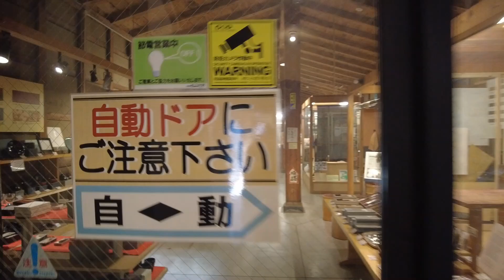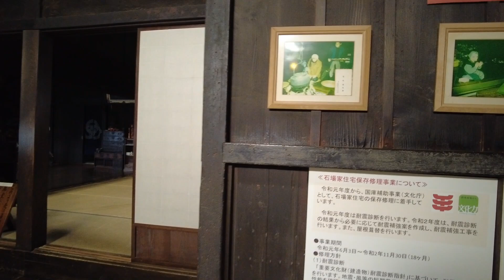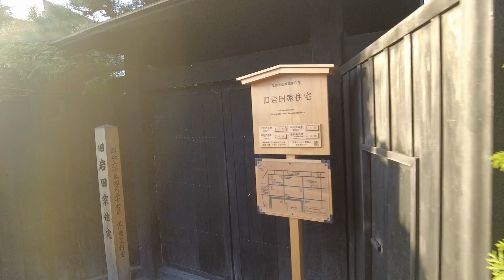Hirosaki | A Castle Town Full of Culture/ 弘前 — 美しい城下町 —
Hirosaki is a historic, cultural city located in Aomori Prefecture. In this video, I visit Neputa Mura to learn about the culture of the city, including the Neputa Festival and the Tsugaru-jamisen, a traditional instrument. Then, I visit its famous castle. The castle grounds are also popular cherry blossoms spots. Lastly, I visit some historic residences in the samurai district. Join me as I explore this beautiful city!/ 青森県にある弘前市。津軽藩ねぷた村に行ってみた。ねぷた祭りだけでなく、弘前文化や津軽三味線の魅力を知ることができます。そして桜の名所でもある弘前城や城下町・武家屋敷を訪れました。さぁ、一緒に美しい街を散歩してみましょう！

0:00 - Neputa Mura - Introduction/ はじめに－ねぷた村—
1:21 - Traditional music/ 祭囃子
1:36 - Neputa Festival floats/ ねぷた
2:16 - Local arts and crafts/ 伝統工芸品
5:14 - Japanese garden/ 日本庭園
6:28 - Hirosaki Castle & Mt. Iwaki/ 弘前城と岩木山
7:54 - Views from Hirosaki Castle/ 弘前城からの眺め
9:27 - Another view of Hirosaki Castle & Mt. Iwaki/ 弘前城からの眺めと岩木山
10:50 - Samurai District - Ishiba Residence/ 武家屋敷— 石場家住宅—
12:17 - Walking in the Samurai District/ 武家屋敷の散策
14:00 - Iwata Residence/ 旧岩田家住宅
14:31 - Farewell message/ ドリューからのメッセージ

I'm on Instagram!
動画には映っていない写真を載せています。アカウント名は「discover_japan_with_drew」だよ。

I'm also on Twitter! Follow me @DrewDiscover
そして、Twitterも始めました！アカウント名は「@DrewDiscover」 だよ。